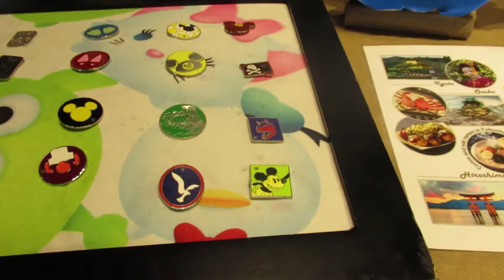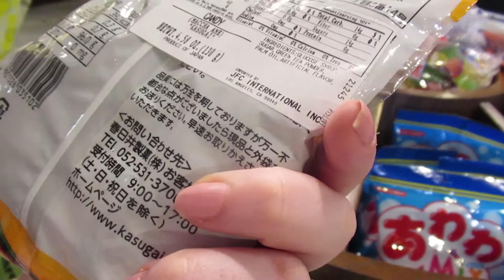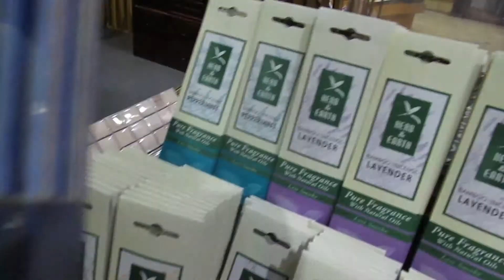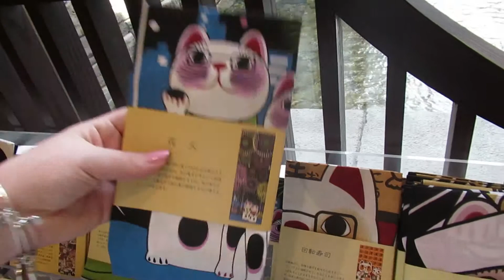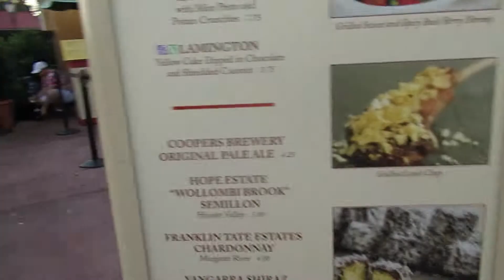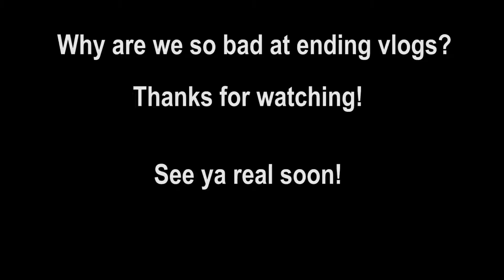Eating Food, Fireworks on a Boat, and Meeting An ICON | October Disneymoon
In this video we tried lots of food at Food & Wine! We also got to watch Happily Ever After from the ferry boat, and we met Tinkerbell and Kali almost cried about it.

Hey there! We’re Tristan and Kali and this is a little glimpse into our life. We go on all kinds of fun adventures around our corner of the world and we’d love to share them with you!